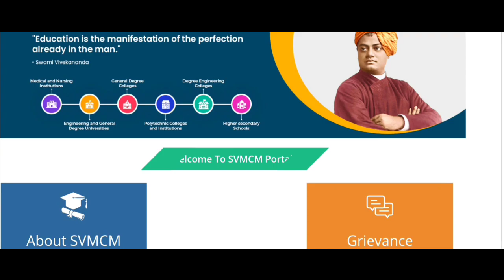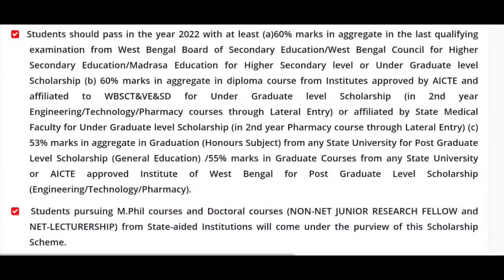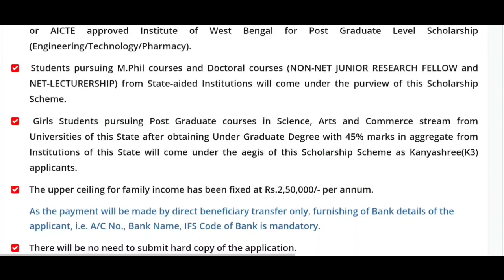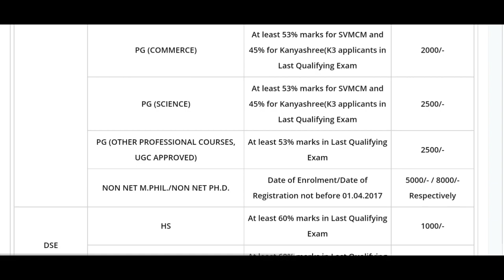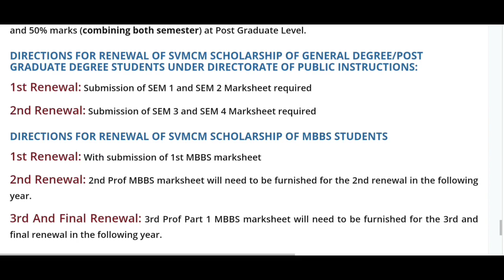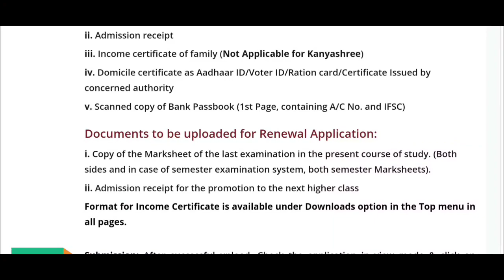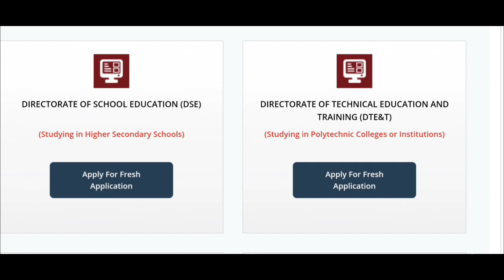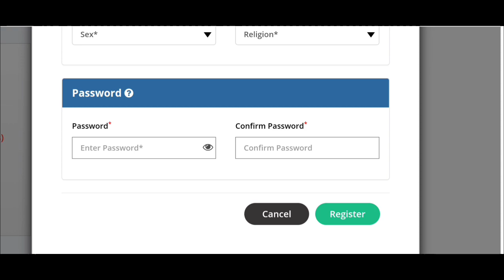শুরু হয়ে গেলো এই বছরের সব থেকে বড় Swami Vivekananda Scholarship -2022 এর Online আবেদন প্রক্রিয়া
For Online Tuition In App

# Bikash Bhavan scholarship -2022-23
# Scholarship -2022-23 Diploma students
# svmcm Scholarship -2022 Polytechnic students
Svmcm Scholarship -2022-23 B.tech students
# Bikash bhavan Scholarship -2022-23 M.A/M.SC/M.COM/M.TECH students
# Swami vivekananda Scholarship -2022-23 ANM/GNM students
# svmcmScholarship -2022 Medical students
# Svmcm scholarship for Graduate students